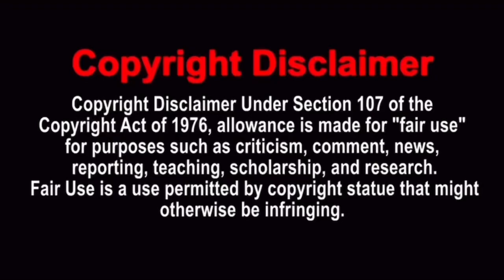One Piece Episode 1112 “Clash! Shank vs. Eustass Kid”【Reaction】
Reacting To One Piece Episode 1112